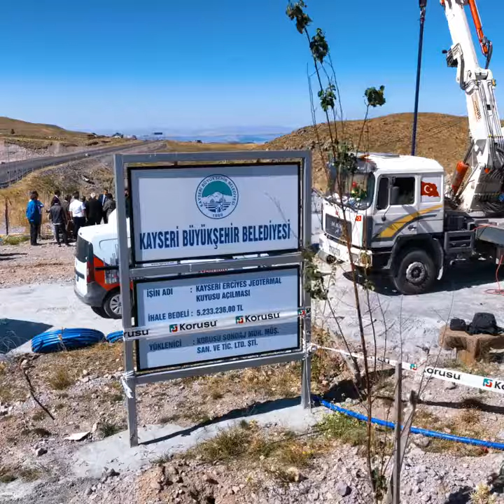Jeotermal enerji de yeni hedef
Kayseri Büyükşehir Belediye Başkanı Dr. Memduh Büyükkılıç, Erciyes jeotermal sondaj alanında incelemelerde bulunarak yeni hedef 420 metre olarak belirlenerek daha yüksek derece ve daha yüksek debide sıcak suya ulaşılması planlanıyor. Ayrıntılar için internet sitemizi ziyaret edebilirsiniz.